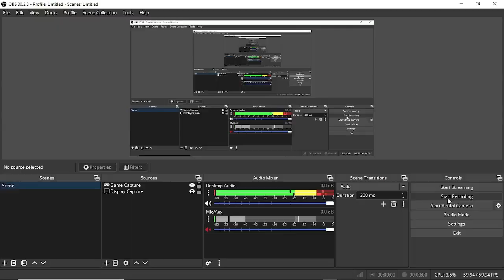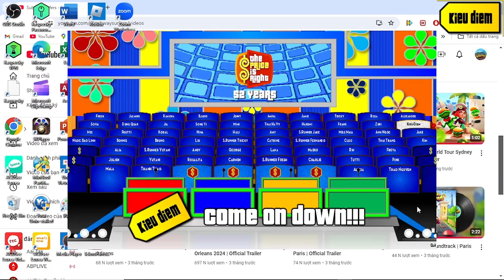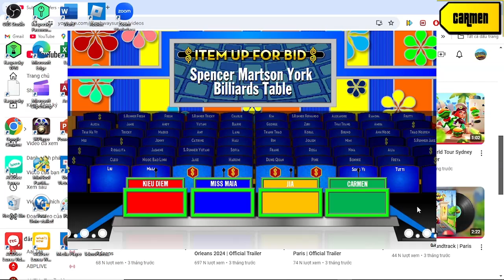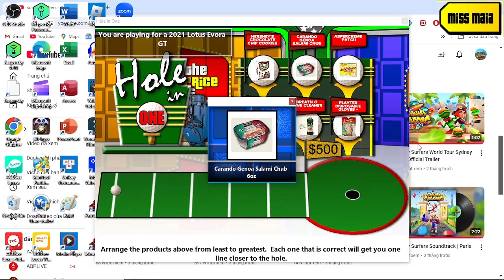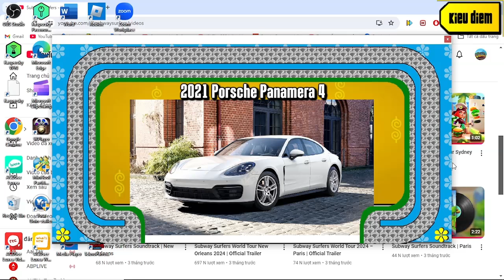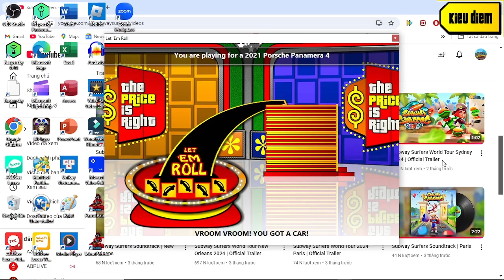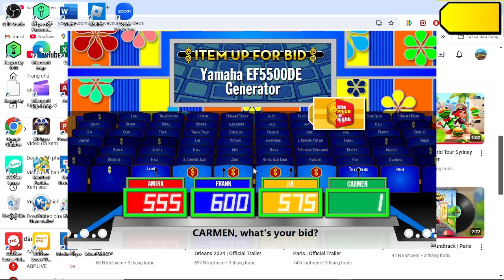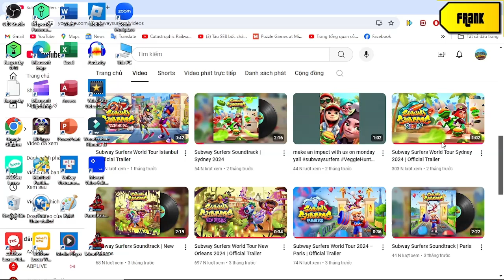Mặt Trận Dân Tộc Thống Nhất Việt Nam Special part 9/11 (Day 9 16/11/2024(part 9-1))